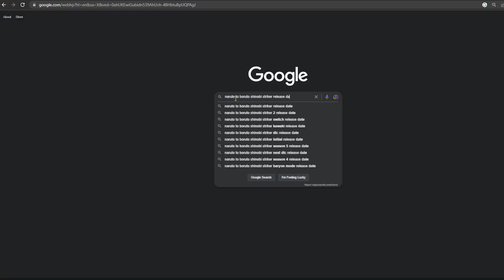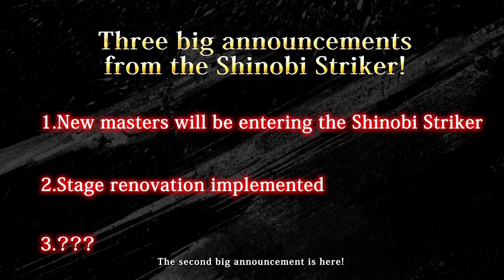What SEASON 6 of Shinobi Striker NEEDS To Be Great!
In this video I’ll be talking about my wishlist for season 6 of Naruto to Boruto: Shinobi Striker, as well as, my prediction list for the next set of dlc characters.

Comment your predictions and wishlist down below!